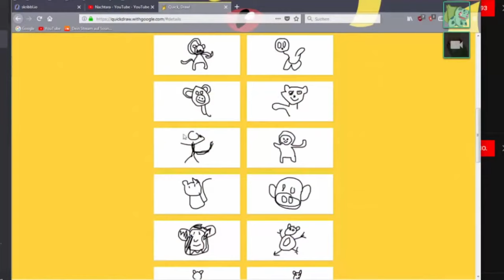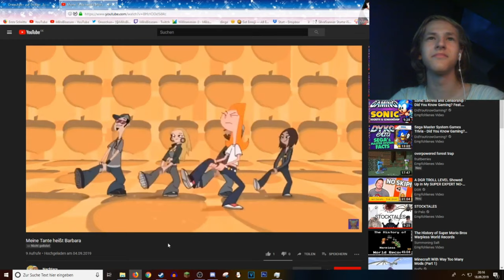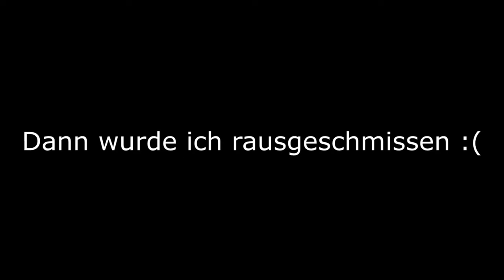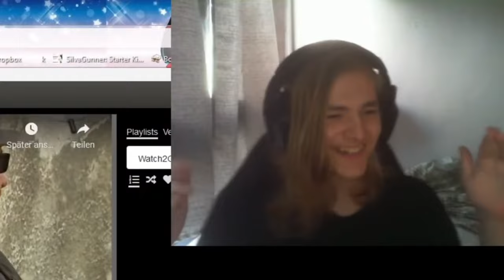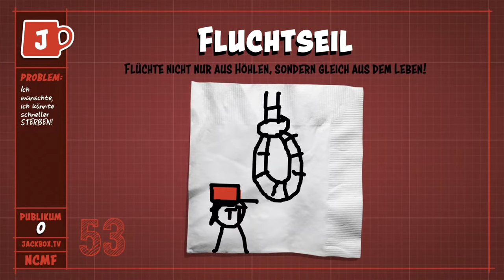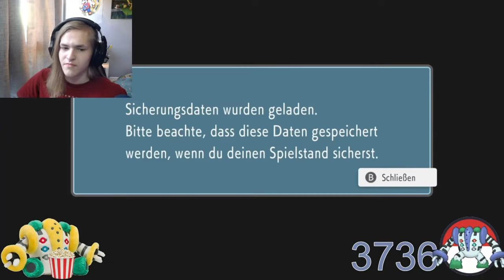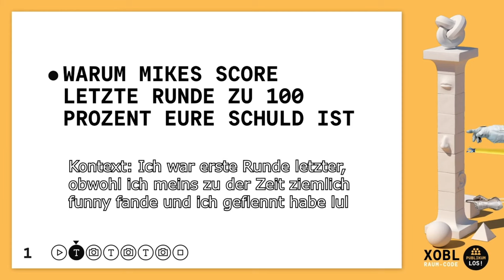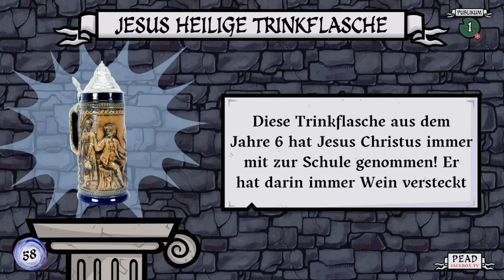BEST OF 10 JAHRE MIKEBISASAM 🌟⌛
Öffne mich und du bekommst einen Keks 🍪 c:

hoffe es gefällt euch, hab viel zu lang dran gearbeitet c:
(edit: kuchen gibts dann aufm discord :) )

⏲️Timestamps:
0:00 Intro
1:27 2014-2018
7:30 2019
13:28 2020
20:17 2021
26:41 2022
36:07 2023
48:39 Das Ende

Play a Mini-Game! (PAL Version) Mario Party - Siivagunner
World 3 Mario 3D World - Siivagunner
Didn't Fall! (You Win) (Beta Mix) Fall Guys - Siivagunner
Circus (Party Mix) FNAF - Siivagunner
Create 1 (Champ'd Up) (Alpha Mix) - Siivagunner
Dance Mr. Funnybones (OST Version) - Siivagunner
Artistic Expression - Friday Night Funkin'